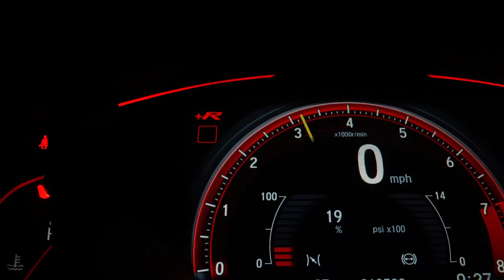Why The Luxury Lifestyle Should Be Your Goal [ Dubstep Music ]